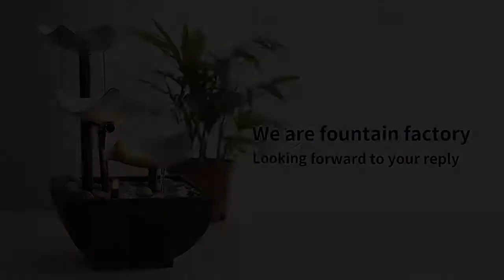J 1902 무한동력 순환 인공 폭포 실내 분수대 인테리어 수로